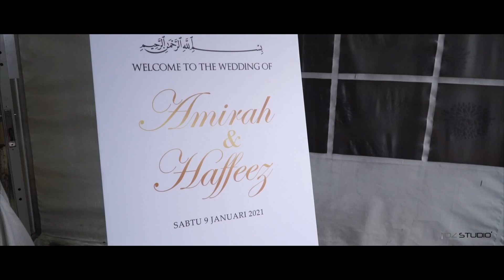Solemnization HAFFEEZ & AMIRAH (Sanding)